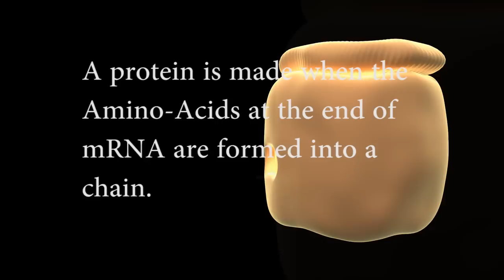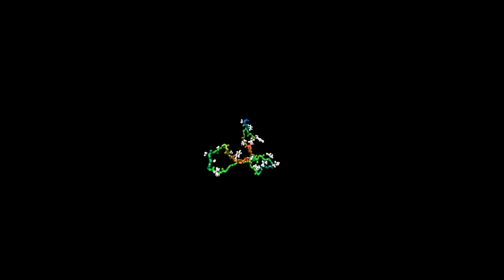How its Made: Proteins